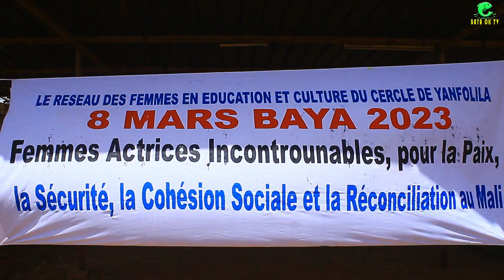le réseau des femmes tenue une réunion de 8 Mars